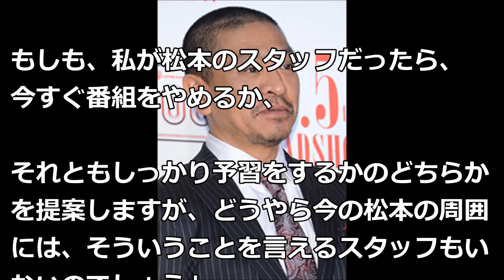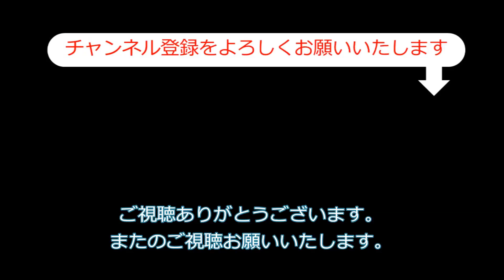松本人志 ○○にやり玉に挙げらる！？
ダウンタウンの松本人志が○○でやり玉に挙げられている様子。
内容は是非動画をご覧ください。

【公式CM15秒】松本人志さん・トレンディエンジェル斎藤さん初共演！タウンワーク新CM「リュージュ」篇

水曜日のダウンタウン 松本人志「こういう事を遊びでやっちゃいけない」爆笑シーン wwww

水曜日のダウンタウン 松本人志「何やったらフリもいらんわ」爆笑シーン

【激怒】ダウンタウン松本人志コインチェックで大損害！その黒幕がヤバイ！仮想通貨恐ろしい…